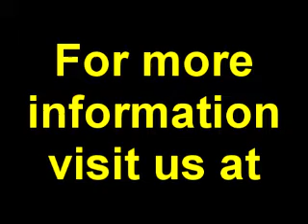tick, tick... BOOM!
Baggy Pants Theater presents tick tick...BOOM! on January 5-9 at the JCC in Maitland.  This autobiographical musical by Jonathan Larson explores Jon's internal conflict as he approaches 30.